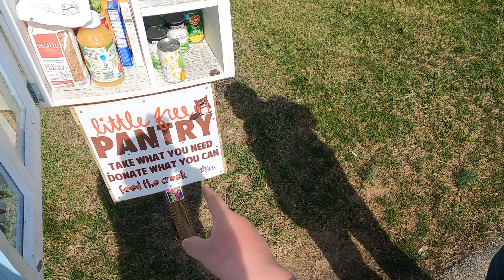Zota Zephyr 20 inch fat tire e bike trail riding.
E Bikes are a game changer! Seniors get healthy! Stay healthy! and ride a bike again like you are 12 years old again!This e bike has changed my life for the better. I have been riding e bikes for a little better than a year now and I found the perfect bike for me.